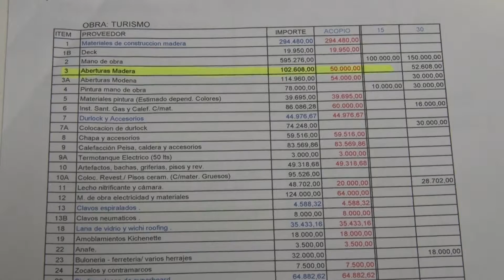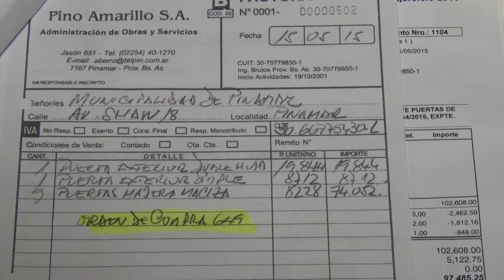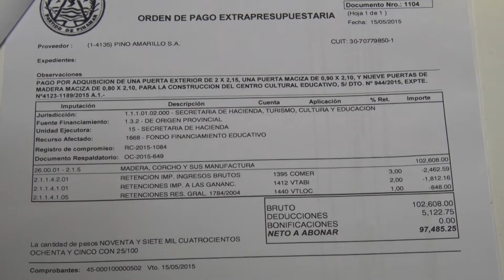BERRO MADERO HACE SU DESCARGO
El empresario pinamarense Alejandro Berro Madero se refiere a la contratación por parte del municipio en la gestión de Pedro Elizalde para la construcción de las nuevas oficinas de la Secretaria de Turismo y que desde la actual gestión y ante el rechazo del HCD por argumentar que se trato de una contratación directa obviando la licitación pública no liberan los pagos de lo ya construido